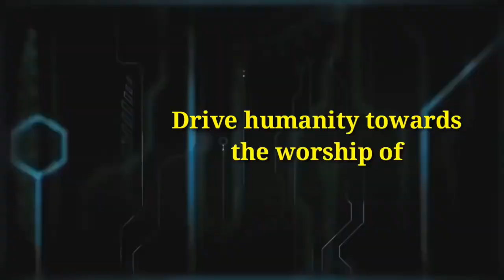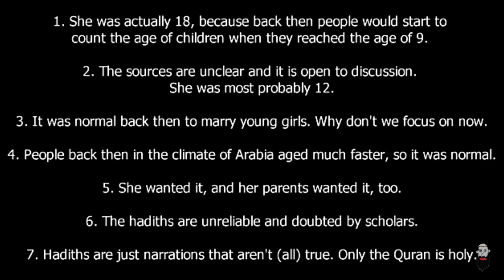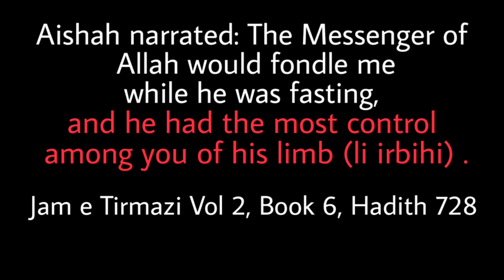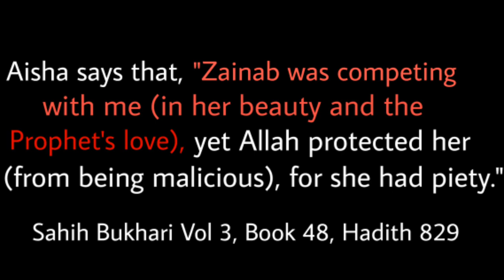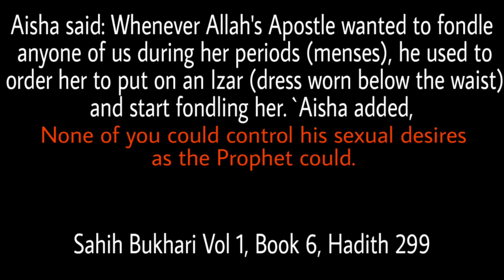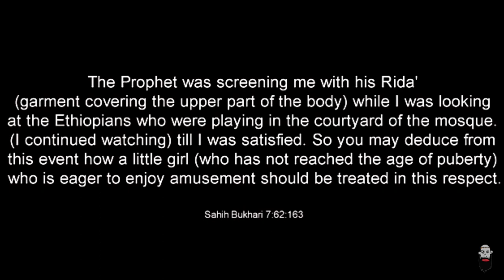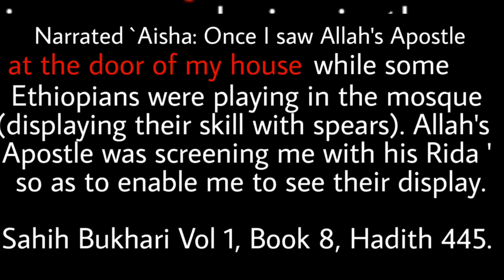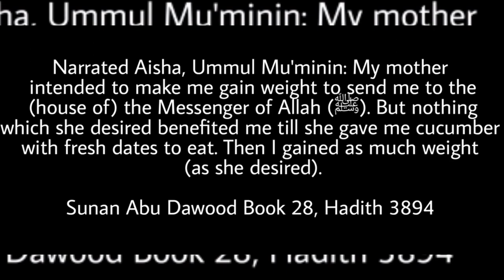Reply The Age of Aisha - Mohammed's Child Bride (Pedophilia in Islam) (Apostate Prophet Exposed)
The age of Aisha may Allah be pleased with her, at the time of her marriage is of great concern to some people - muslims as well as non-muslims alike! However , taking into account the details of her life, it should be noted that age does not make any such difference as there is no oppression on the bride. Therefore questions like why did Muhammad pbuh married a nine year old are wothless. The age of aisha at the time of marriage was six, and then after 3 year at the age of nine the marriage was consumated.
We have given the response or reply to the apostate prophet regarding his false allegations on Prophet Muhammad peace be upon him - thus you can see apostate prophet exposed ! The apostate prophet purposely puts the truth in a way that people can estimate themselves that islam is a bad religion, but now the apostate prophet has been refuted.
we have replied to the following video from the apostate prophet!